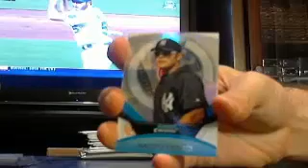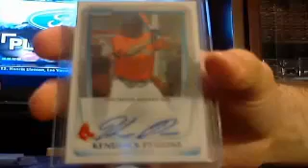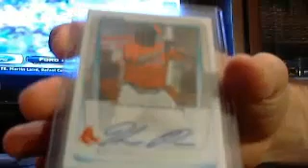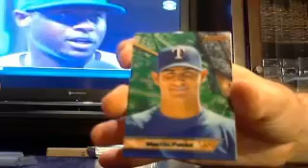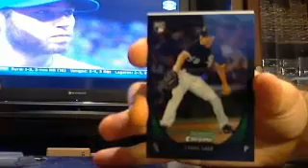majorlps 2011 chrome bb box #6 of 6 7/19 - ebay